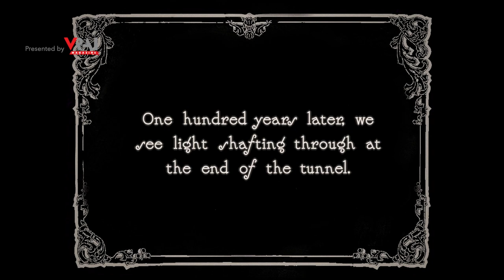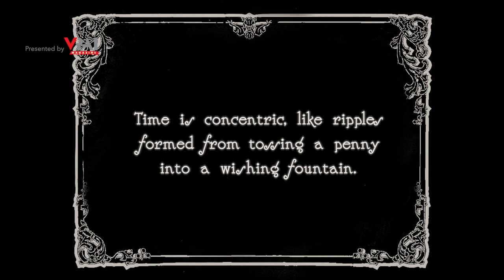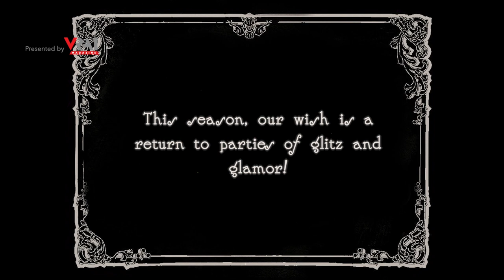Tadashi Shoji Spring/Summer 2022 | New York Fashion Week | VRAI Magazine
Discover the Tadashi Shoji SS22 collection presented in this fashion film unveiled at NYFW, September 2021. Learn more about the collection and see every look

Video courtesy of Tadashi Shoji